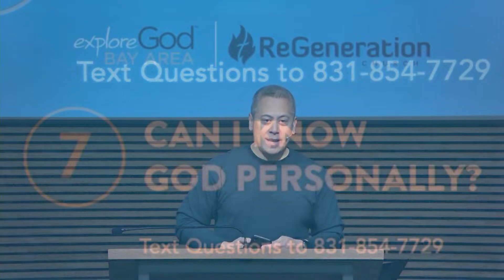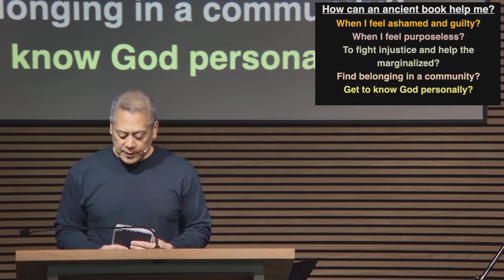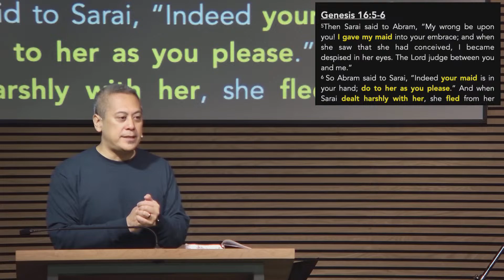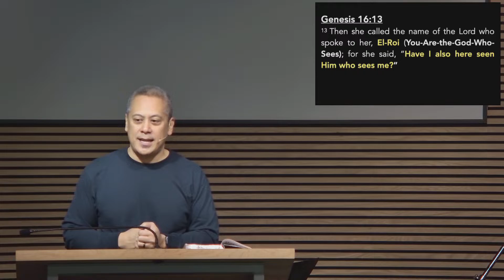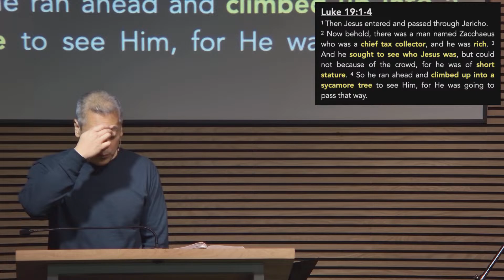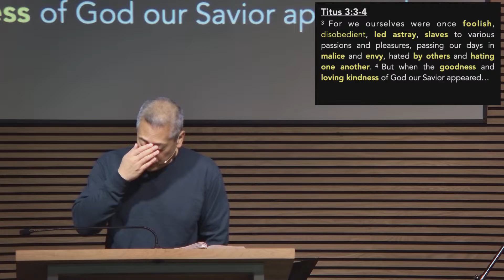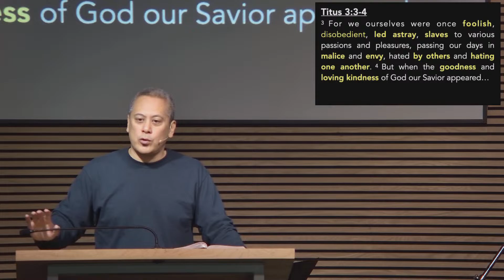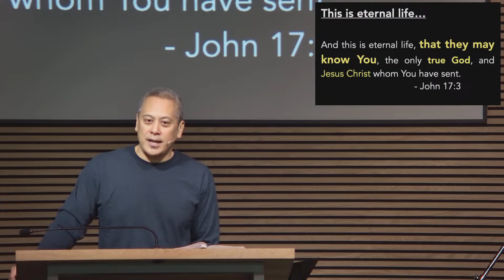(Sermon Only) Session 7 - "Can I Know God Personally?" | ReGeneration Church, Scotts Valley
At times, when God feels distant or uninvolved in our lives, we resort to religious deeds to try to get into God’s graces, to try to please him. The truth is that good deeds don't help us measure up to God’s standards. Instead, God’s love is given to each of us freely. The entire reason Jesus came to earth was so that everyone who trusts in him can know God personally—the relationship we were born to enjoy.